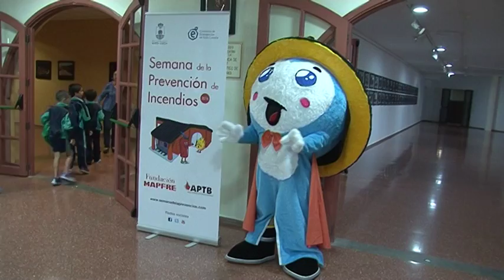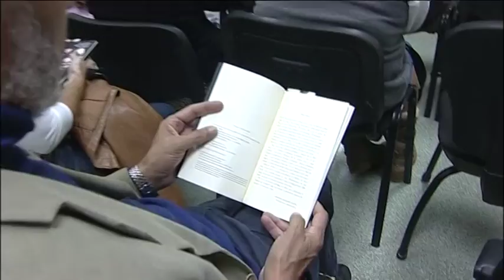INFORMATIVO SANTA LUCÍA WEB - 29 11 2016